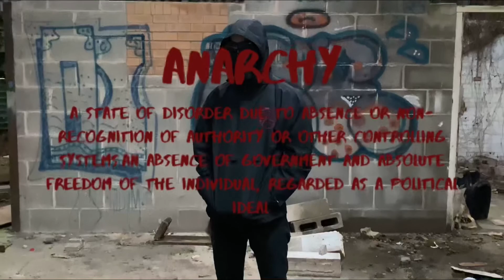Anarchy (Official Music Video)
Anarchy (Feat. Alfred Banks)
The newest single from the upcoming Album Anarchy by A.J.

Anarchy · A.J. · Alfred Banks

Anarchy